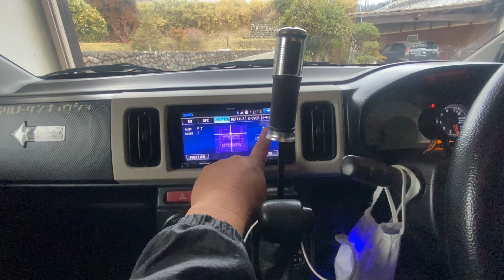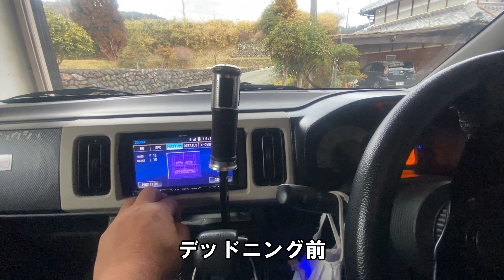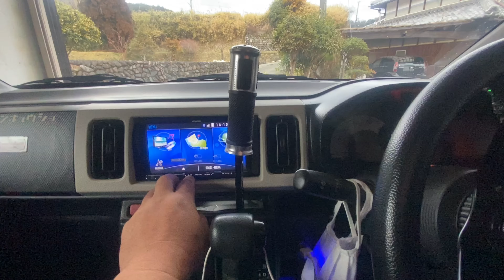500ｇ以下で超簡単にデッドニング施工してみた【36アルト ＤＩＹ】聞き比べあり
Music

などの音源を使用しています。